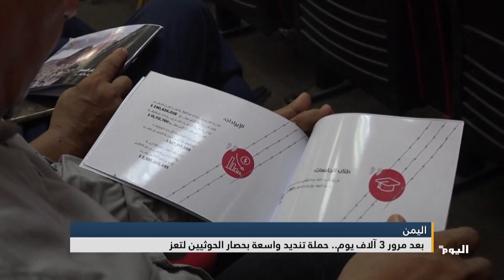اليمن.... بعد مرور 3 آلاف يوم.. حملة تنديد واسعة بحصار الحوثيين لتعز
بمناسبة مرور ثلاثة آلاف يوم على الحصار المفروض على مدينة تعز اليمنية، انطلقت حملة سياسية وشعبية واسعة للتنديد بهذا الحصار، ومطالبة المجتمع الدولي بالضغط على الحوثيين لرفعه وإنهاء معاناة المدنيين
إعداد: معاذ منصر

البث الحي / البث المباشر الأعلى مشاهدة

تابعوا قناة اليوم على التردد:
12687_27500 (H) _NILESAT